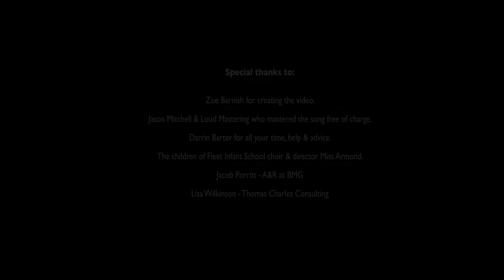Frankie Morland - 'World In Danger' - 8 year-old's stunning self-written climate change warning song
Check out 8-year-old Frankie Morland's stunning video for his song World In Danger.

Frankie wrote and recorded the song himself to do his part to raise awareness on climate change and is donating all his profits to environmental causes!

Frankie has been fundraising for the WWF since he was 4 years old.

Lyrics:

I hope we will be fine,
I hate to see the world in danger,
I want to enjoy your beauty,
Before you’re gone

Let’s all enjoy the world today,
Climb the trees and breath the air
Let’s all enjoy the world
Because tomorrow could be a very different day.

Imagine a man sitting on the moon,
Looking down at the world that we created
With a tear in his eye
As the grey clouds cover his view

I love to feel the snow in the winter
And I love to feel the sun in the spring,
I love to kick the leaves that fall in autumn
And I love to enjoy the world as I sing